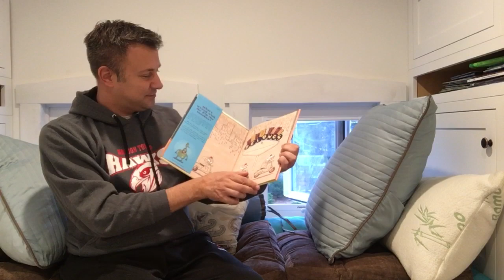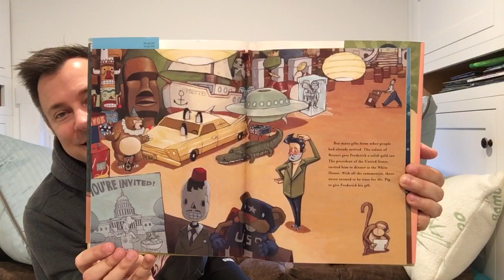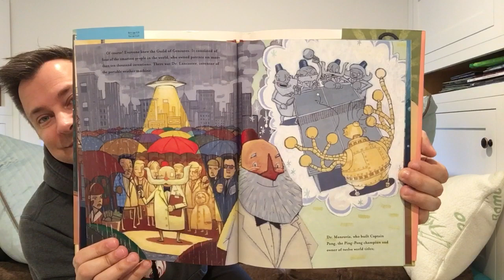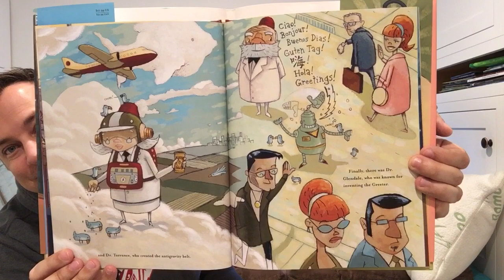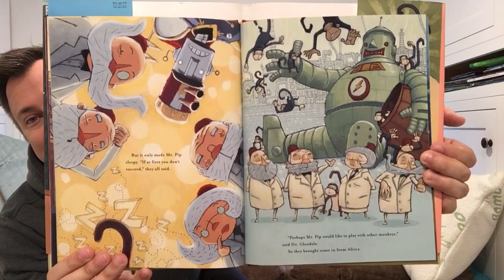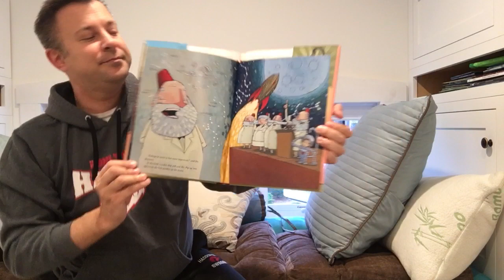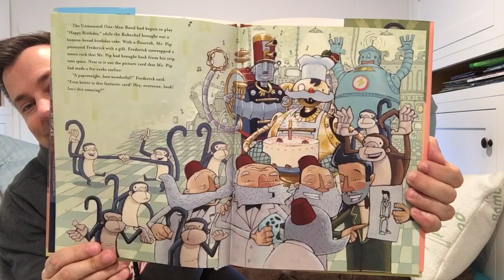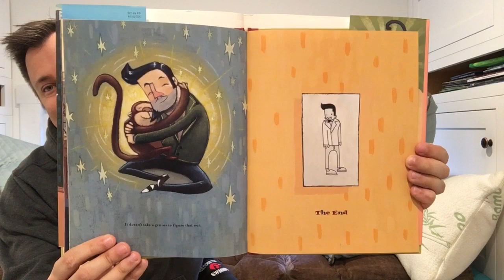The Guild of Geniuses